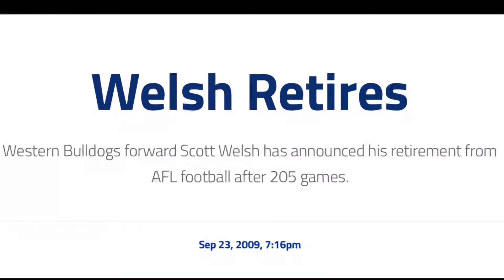How the Western Bulldogs Nearly Changed the AFL in 2009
This is something I’ve worked very hard on and something I’ll be venturing into with further videos, so your feedback is greatly appreciated.

Hit up my Twitter - JackDilksYT

Hit up the other Aussie Lads